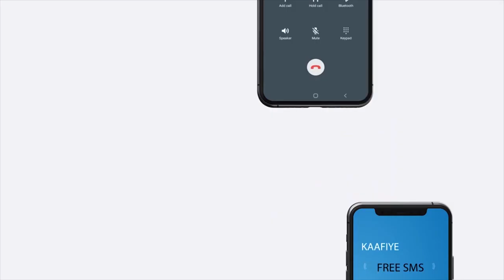Deg-Deg:- Shacabka kudhaqan magaalada Hargaysa oo kahadley xeerka furista Ururuda iyo gacan...